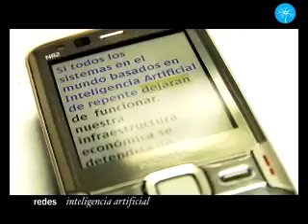Raymond Kurzweil En El Programa Redes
Experto tecnólogo de sistemas y de Inteligencia Artificial y eminente futurista se caracteriza  porque sus predicciones tecnólógicas casi siempre son acertadas.

"Cuando las computadoras igualen la capacidad de cálculo del cerebro humano, necesariamente lo superarán."
R. Kurzweil